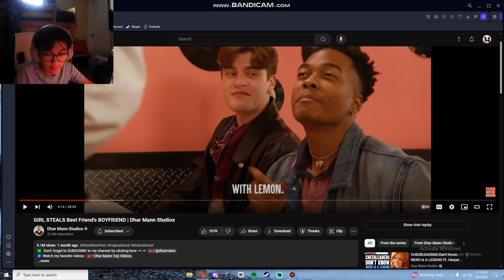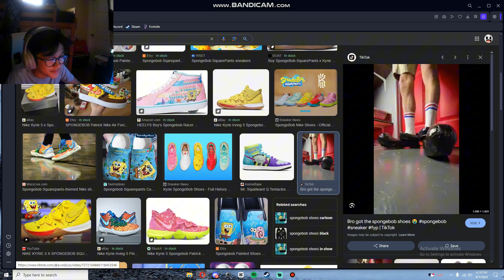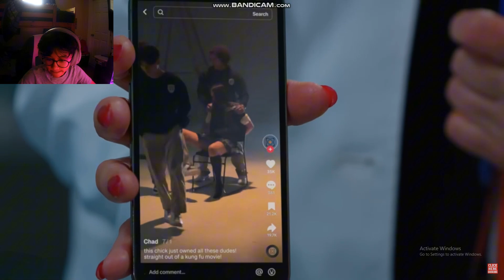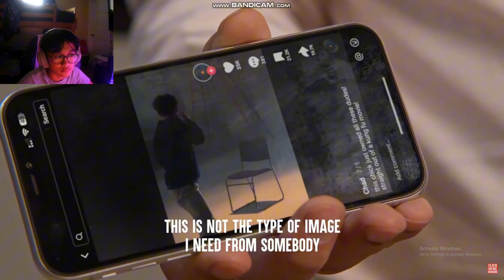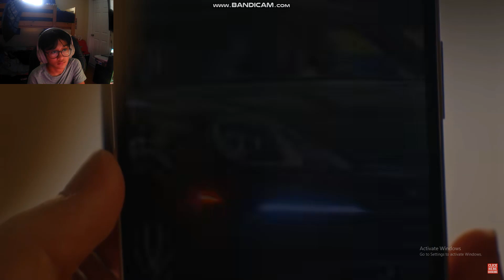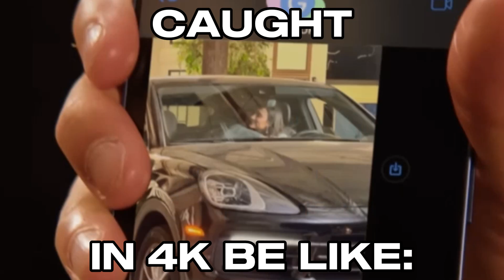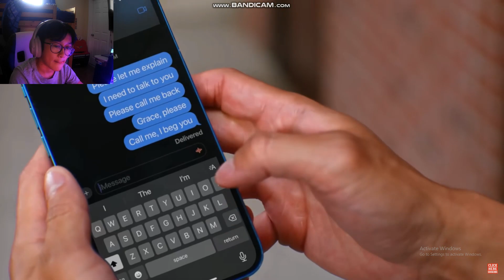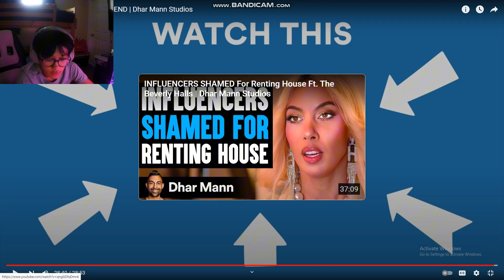GIRL STEALS BESTFRIEND BOYFRIEND| Dhar Mann Reaction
hope u guys like this new editing style, im trying something different